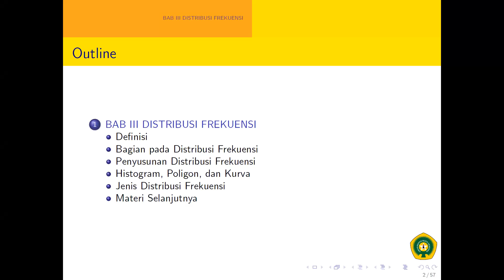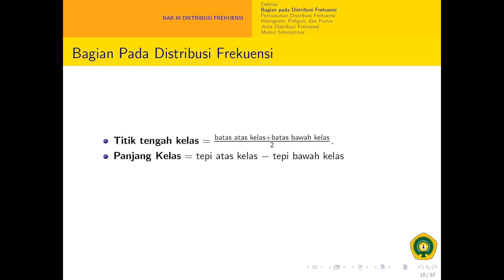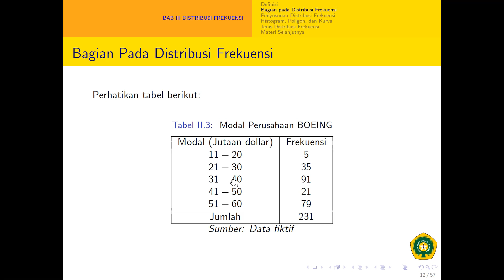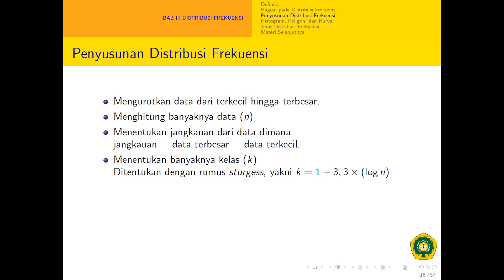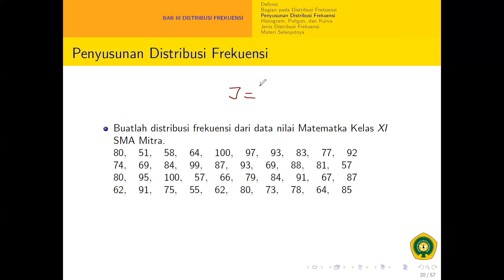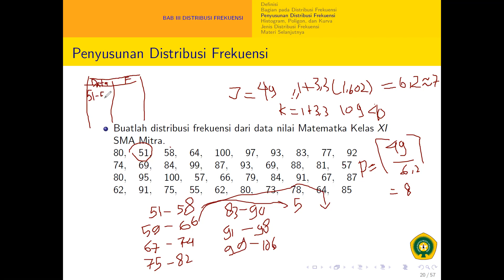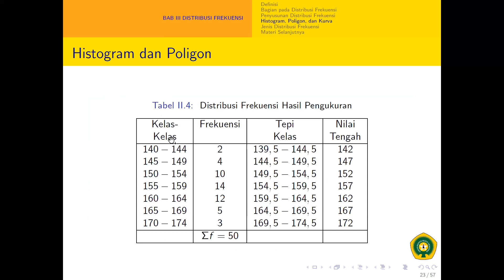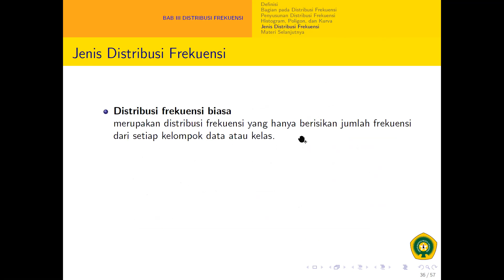kuliah statistika bisinis 1 pertemuan 11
jika ada pertanyaan, silahkan cantumkan pada kolom komentar. teriman kasih